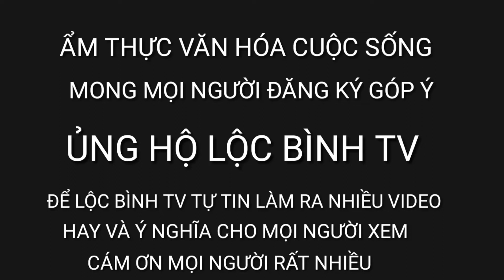Tranh Nhau Mua Lợn Quay Lạng Sơn Khi Ba Chỉ,Mông,Vai Đồng Giá 260k 1kg Hội Pác Khuông Bình Gia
Du Khách Tranh Nhau Mua Lợn Quay Khi Ba Chỉ,Mông,Vai Đồng Giá 260k1kgHộiPác Khuông Bình Gia Lạng Sơn